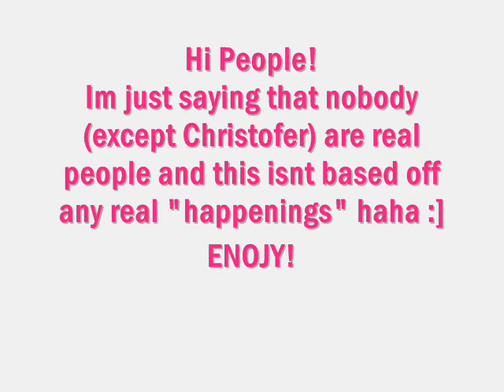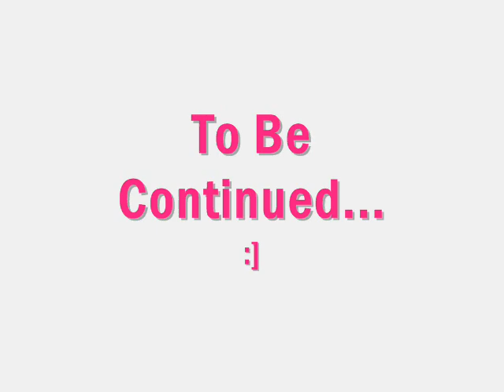Humming Bird- A Christofer Drew Love Story- Episode 1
Okay, My first ever video of all time and of this thing Im making Im not sure if im going to make more, But as of right now, I have 1 episode. Hofully I can make more if I get subscribers and people like it!
Thanks!